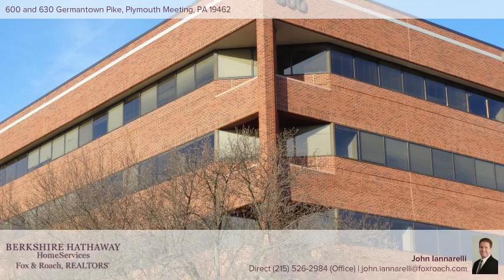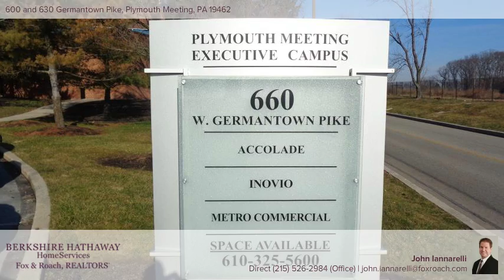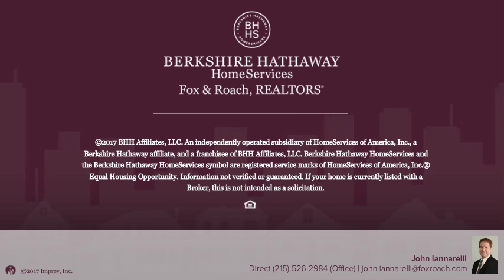Plymouth Meeting Executive Campus - Suite 600, 630 (Offices) 660 (Amenities)